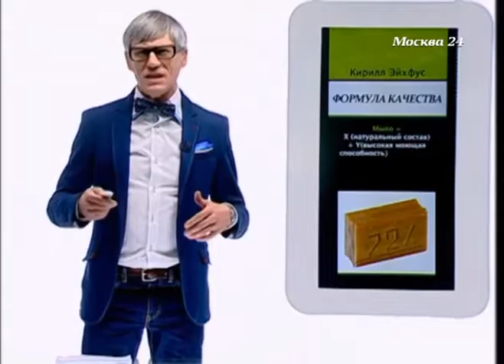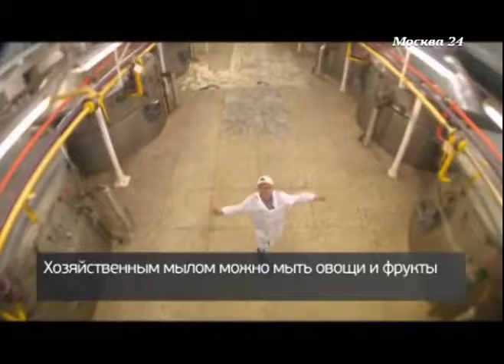Формула качества о хозяйственно мыле